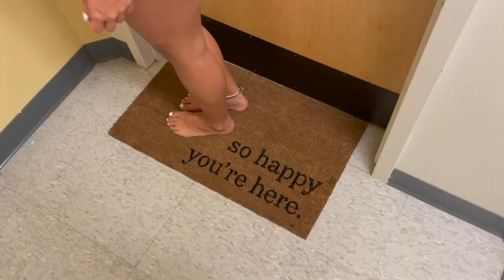dorm tour + first few days of sophomore year at merrimack college!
I hope that you enjoyed this video, thank you sm for watching!
xo
Bella

Watch: • Sunday — Land of Fire | Free Backgrou...